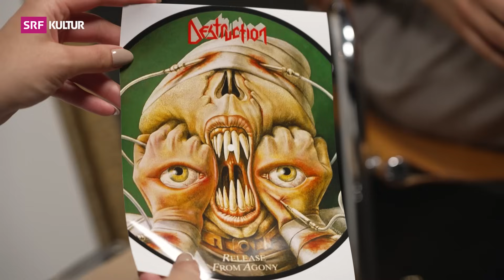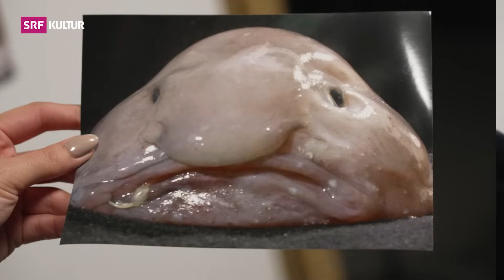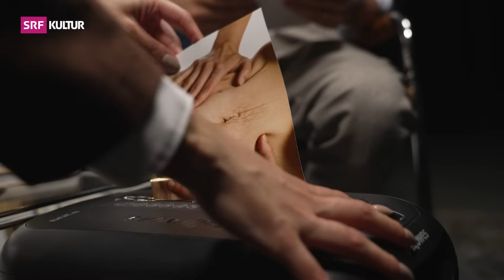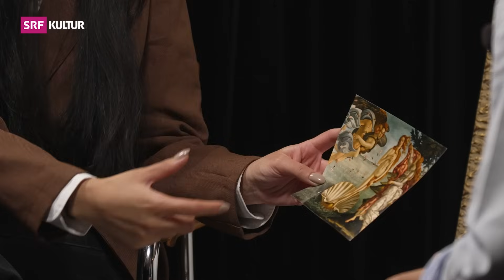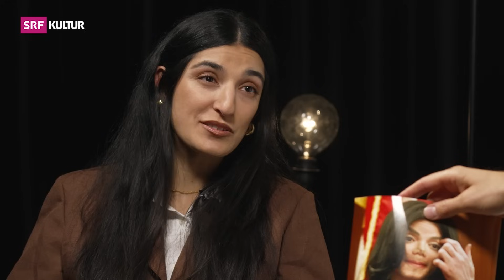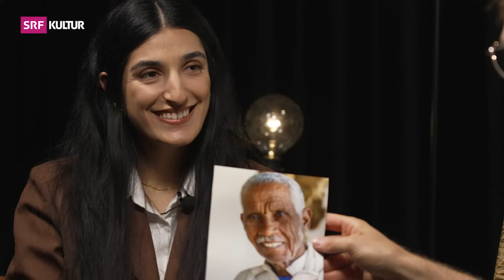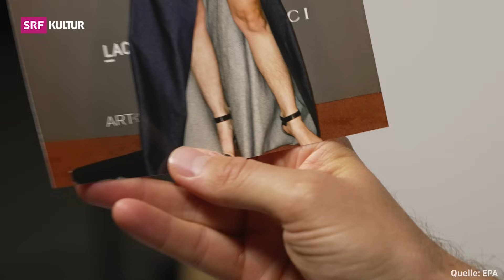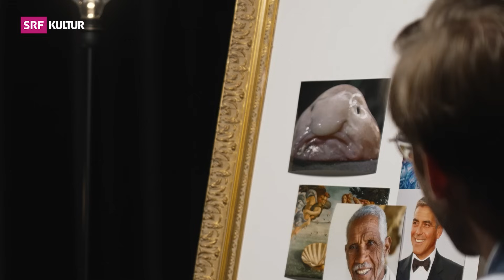Blobfisch vs. Botticelli: Darum ist die Venus hässlicher | Denkimpulse | SRF Kultur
In ihrem Buch «Hässlichkeit» erkundet die afghanisch-deutsche Autorin und Künstlerin Moshtari Hilal das Phänomen der Hässlichkeit, was diese mit Hass verbindet und inwiefern sie mit Kolonialismus, Rassismus und Sexismus zu tun hat. Hass und Hässlichkeit haben auch mit Sehen und Gesehenwerden zu tun. Mit Selbstbildern, Selbstzweifeln und allgemein der Art und Weise, welche Geschichten in welchem Kontext von wem erzählt werden.

Themen in dieser Folge:
00:00 Intro
00:40 Album-Cover: «Release from Agony» (1987) von Destruction
01:10 Foto eines Blobfischs
01:59 Gemälde: «Bacchus» (1638) von Peter Paul Rubens
02:21 Foto des ganzkörpertätowierten Dennis Lang
02:56 Foto eines vernarbten Bauchs
03:48 Gemälde: «Der Garten der Lüste» (um 1500) von Hieronymus Bosch
05:17 Gemälde: «Die Geburt der Venus» (um 1485) von Sandro Botticelli
06:08 Foto des operierten Michael Jackson
07:36 Foto von George Clooney
08:06 Foto eines Models mit extravaganter Beinprothese
09:26 Foto eines alten Mannes
10:37 Foto eines Models mit unrasierten Beinen
12:18 Foto von Kim Kardashian
14:07 Foto von Tess Holiday
14:46 Lieblingsbild von Moshtari Hilal
16:22 Lieblingsbild von Yves Bossart

In «Shredder!» spielen Moshtari Hilal und Sternstunden-Moderator Yves Bossart ein Spiel: Sie ziehen unbekannte Fotos aus einem Haufen, unterhalten sich darüber, kleben sie entweder an eine Pinwand oder shreddern sie und unterhalten sich dabei unter anderem über Kim Kardashians Po, schönes Altern und die Art und Weise, wie Kunst im politischen Sinne nicht mit echten Menschen verwechselt werden sollte.

Thumbnailquelle: Imago Images/UIG, Norfanz, Collage: SRF

Sendungsverantwortliche:
Regie: Alexis Amitirigala, Redaktion: Henriette Bornkamm, Yves Bossart, Anastasia Balzer, SRF 2023